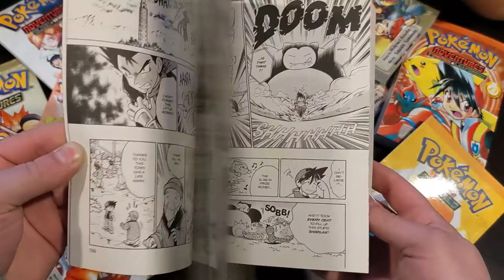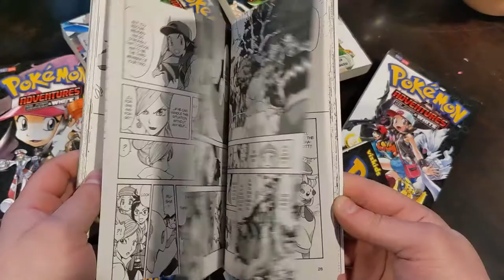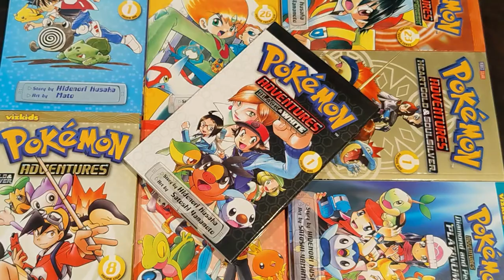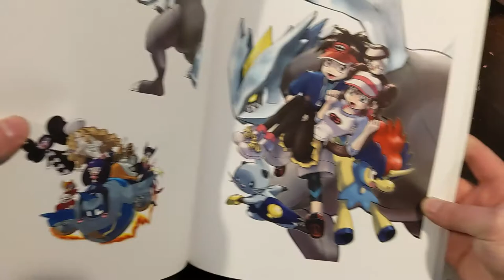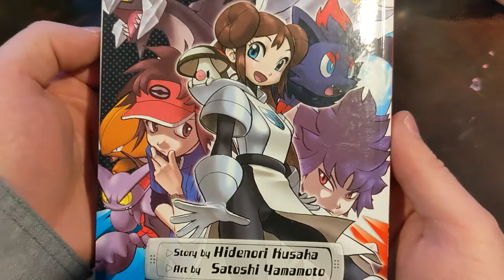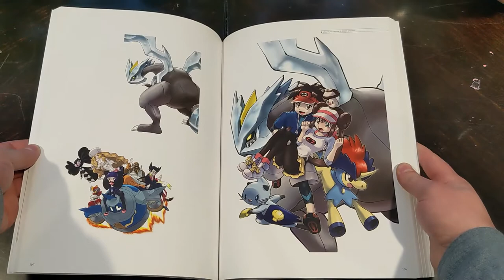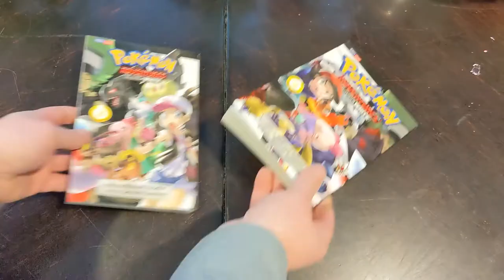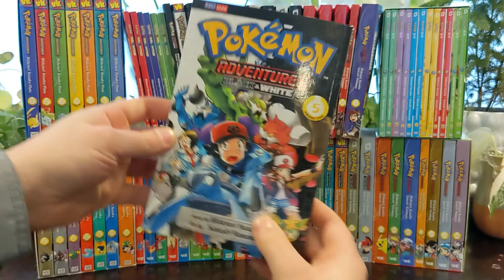Pokemon Adventures BW/B2W2 Review - Pokemon's BEST Plot!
Welcome back everyone to our next video on the Pokemon Adventures Manga! Today were talking about the plot of the Black White and Black 2 White 2 Arcs! Oh and I mean "both" kinds of "plot"! Regardless the story found in these arcs is really great and I highly recommend it to all!